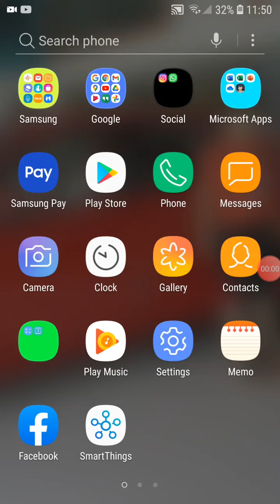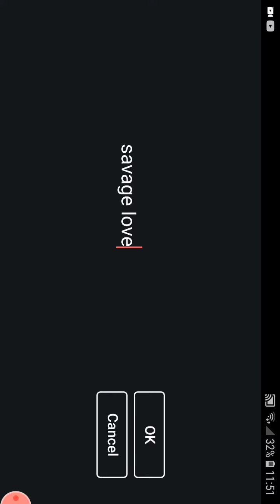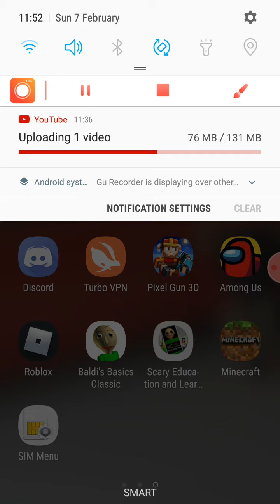how to use kinemaster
i hope it  for you.